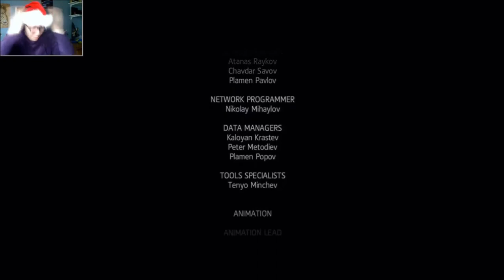[MONTAGE] Best Moments of Assassin's Creed: Rogue!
HAPPY 2015, EVERYONE! Break out the hoverboards and hydrate-able pizzas!!
What a mood swing this game was! Moments of laughter, confliction, and tears... all of the BEST of which can be found right here in this compilation! I hope you enjoyed this Let's Play as much as I enjoyed bringing it to you, and if you would like to see more Assassin's Creed from me, be sure to Subscribe for AC: Victory (edit: Syndicate!!) coming up later this year!
+ May the Father of Understanding Guide You +